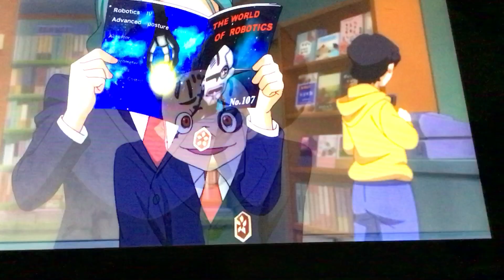I’ve Finally got Megaton Musashi X (Cross)!